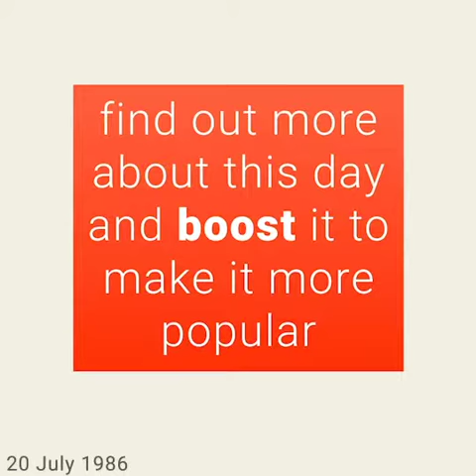July 20, 1986 - This day in 30 sec. - Takemeback.to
What happened on July 20th, 1986 in 30 sec video. Find out what the world looked like on July 20th, 1986: day of the week and zodiac sign, most popular movies, bestselling books and music hits on this day.

Legends are born on July 20th, 1986. It was Sunday, under the sign of Cancer.
While Ronald Reagan was ruling the U.S.A, people were listening to the sound of There'll Be Sad Songs (To Make You Cry) by Billy Ocean and Nasty by Janet Jackson on the radio.
Moviegoers were watching Maximum Overdrive by Stephen King and Momo by Johannes Schaaf in theatres and the bookworms were reading The Garden Of Eden by Ernest Hemingway and A Matter Of Honor by Jeffrey Archer on their couches.

to find out more about this day.
Takemeback.to